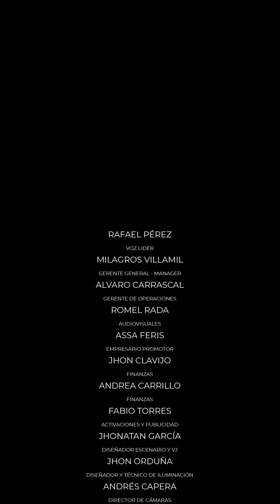Rafa Pérez - Mi Mejor Versión (Docuserie) - Parque de la Leyenda Vallenata, Sept22 | Capítulo 7